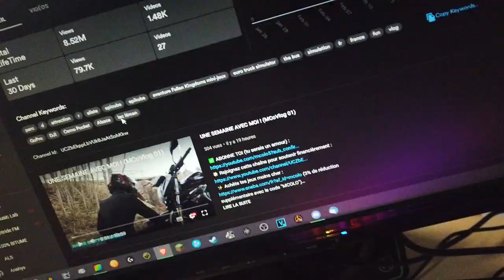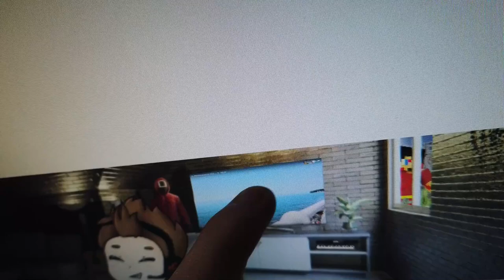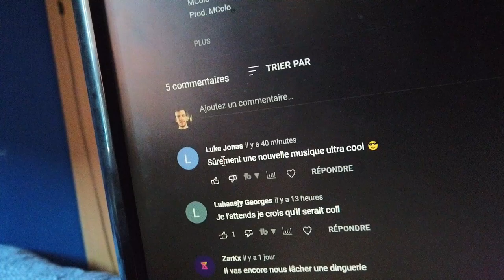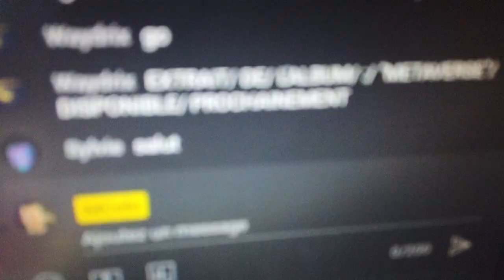AH LÀ, ON EST BIEN (MCoVlog 02)